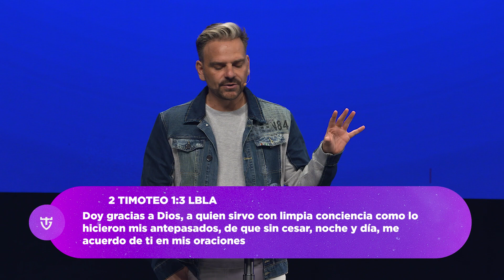ALGO NUEVO POR HACER - Pastor Alfonso Bocache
¿Estás listo para subir a un nuevo nivel de fe?
Es tiempo de madurar, Dios nos da lo NUEVO pero para recibirlo debemos cambiar malos hábitos, tener dominio propio, tener buenos consejeros cerca y tomar nuevas y mejores decisiones.

Tiempos de Gloria, un canal en donde encontrarás videos de mensajes, sermones y reflexiones del evangelio de hoy para conocer el propósito de Dios en tu vida. ¡No importa tu edad! Jesús te hablará de diferentes maneras a través de predicas cortas y dinámicas; descubre los mensajes de fe para jóvenes, hombres y mujeres.

¿Quieres ver cumplidas tus promesas?

Este año 2022 Dios te sorprenderá con predicaciones impactantes completas, basadas en la biblia que transformarán tu corazón y te llevarán a ver lo que Él ha preparado para ti.

Conoce a tus pastores:

Nuestros Pastores se caracterizan por dar enseñanzas de forma creativa y llevar mensajes cristianos de restauración, continuando el legado de Jesús.

Pastor Alfonso Bocache, es un hombre de fe y principios que anhela ver lo sobrenatural de Dios en la vida de cada persona, con una Palabra positiva que te hará ver el cristianismo de una forma diferente.

Pastora Sofia Bocache, es espontánea, creativa e inspiradora, siempre con una Palabra de parte de Dios que nos reta como mujeres cristianas.

Sabemos que desde donde nos escuches Dios hará algo en tu vida y cada Palabra se quedará guardada en tu corazón.

¡Te invitamos a que nos sigas en Facebook e Instagram!